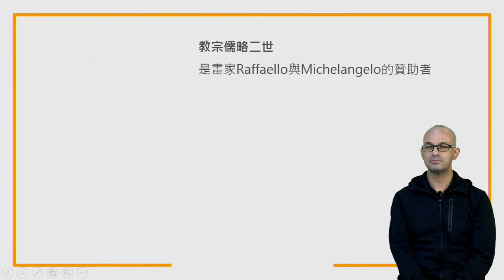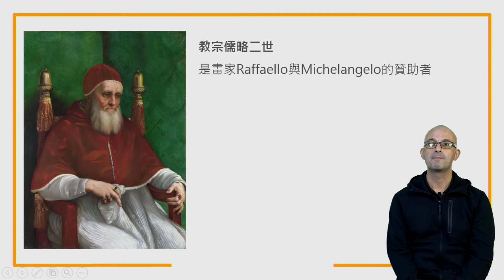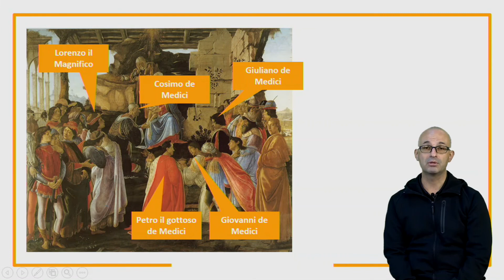【藝術與宗教】23 誰付錢？贊助者！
藝術與宗教Art and religion
CH 23 誰付錢？贊助者！

【影片資料】
教師：輔大義文系 柯士達教授